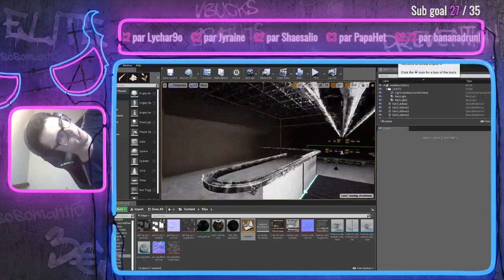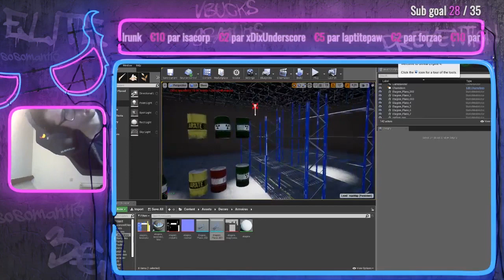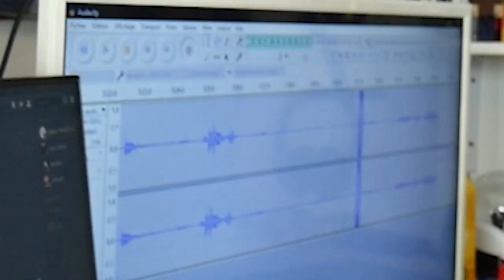Sobre, j'ANNONCE le NOM du JEU, et je le rend beau - Devlog 3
Ajoutez le jeu à votre liste de souhaits pour être prévenu dès sa sortie !